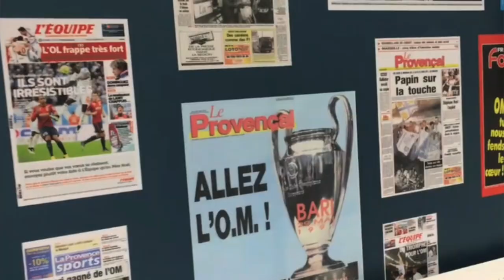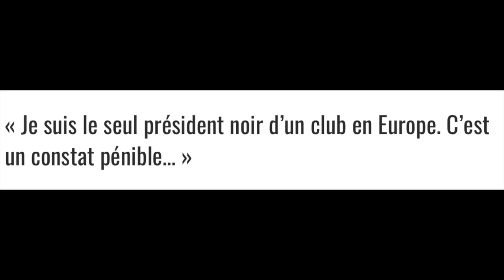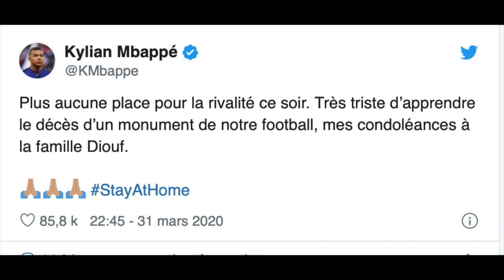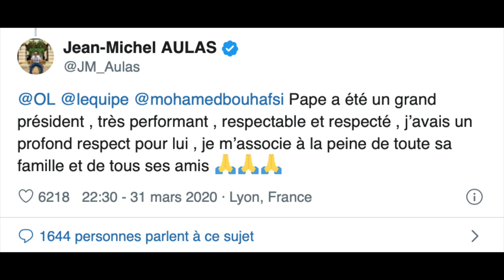L' Histoire de Pape Diouf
Pape Diouf, l'’ancien président de l’OM s est éteint mardi à l’âge de 68 ans à Dakar, contaminé par Le COVID. Pas Si Bet a donc décidé de retracer son parcours.
Pape Diouf a eu plusieurs vies: journaliste, agent de footballeurs, dirigeant de club de football, homme politique, patron d'une école de journalisme.
Pas Si Bet te propose de découvrir son parcours du Tchad en passant par le Sénégal jusqu'à Marseille.
Pape Diouf a été journaliste à La Marseillaise ensuite, agent de footballeurs. Il avait un  gros portefeuille de joueurs: Samir Nasri, Marcel Desailly, Basile Boli, Didier Drogba, Bernard Lama.
Pape Diouf a réalisé son rêve: devenir patron de l'OM, son club de coeur. Il était un grand fan de l'Olympique de Marseille. Il ne ratait jamais un match.
Son bilan à la tête de l'OM est bon: régulièrement en Ligue des Champions, sur le podium de la Ligue 1 et deux fois finalistes de la Coupe de France. . Pape Diouf réussit à remettre de l’ordre, à remonter le club sur les hauteurs…il ne remportera aucun trophée mais a su gagner le coeur des supporters!
Il y a 11 ans, il est écarté de la direction de l'OM. Fini le foot pour lui, il se lance en politique, participe aux élections municipales de Marseille en 2014.
Depuis plusieurs années, Pape Diouf partageait sa vie entre la France et le Senegal. Son destin a basculé cette semaine, touché par le Covid 10 et placé sous assistance respiratoire. Il est décédé à Dakar.  Le monde du foot est en deuil.